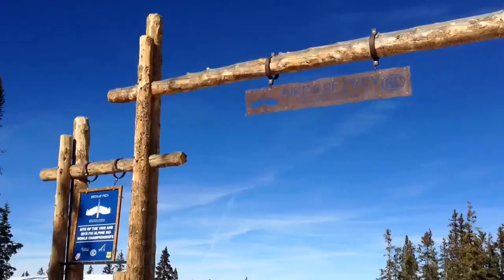White on white in white epicrace the beav